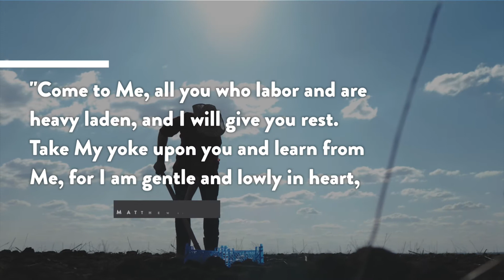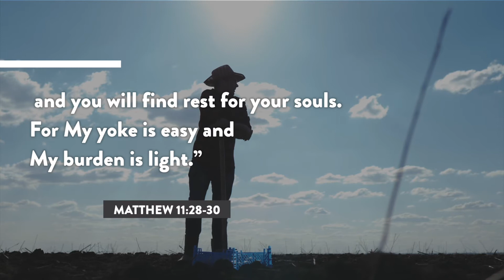We Need Work - Laziness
It's no secret that we all need rest. Life throws stuff at us every day, and sometimes, it's all we can do to stay on our feet. That's what makes Jesus' promise of rest so appealing. Jon is here today to unpack some surprising truths of the rest that Jesus offers.